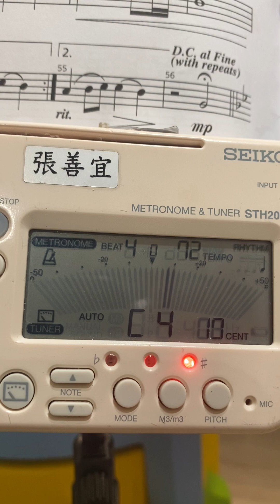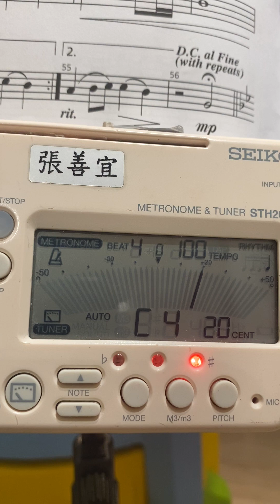20240224 法國號B 張善宜 AA教本P16 Speed100 37小節Speed72